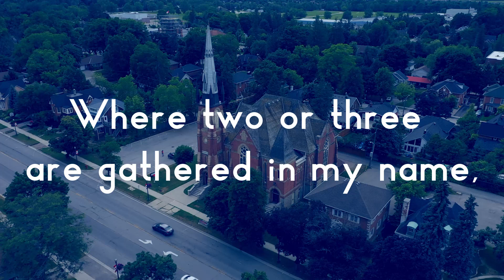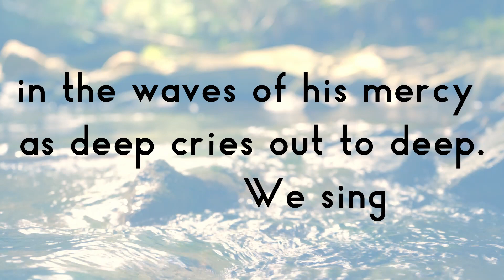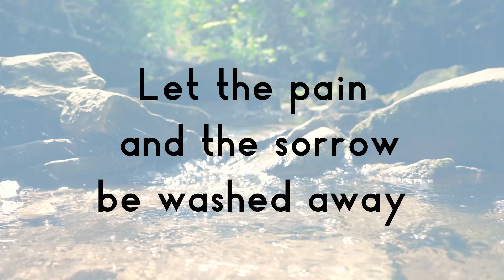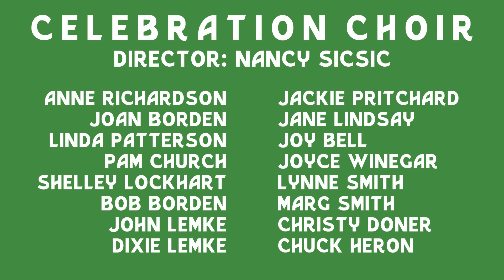Sunday Worship September 13, 2020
Worship from Westminster United Church, Orangeville. With Rev. Sandra Mclauchlan-Abuja, Nancy Sicsic Director Of Music, Cynthia O'Connell Youth and Family Minister, and the Westminster Celebration Choir.